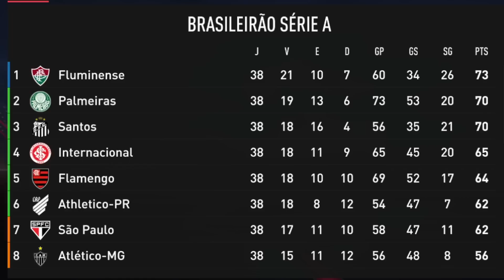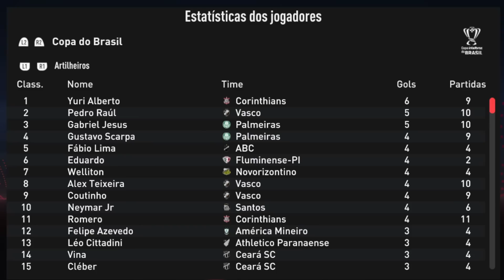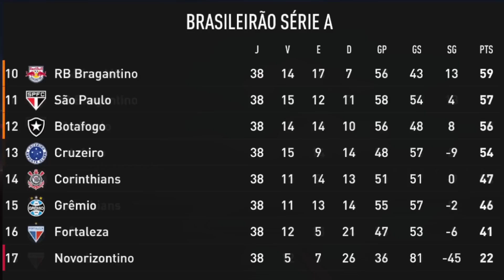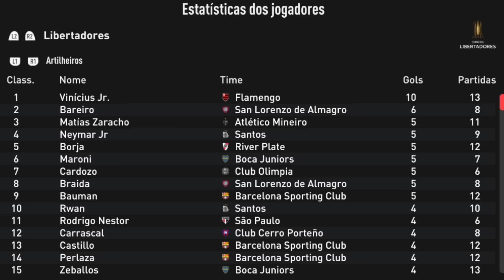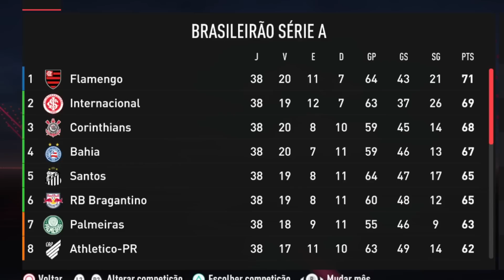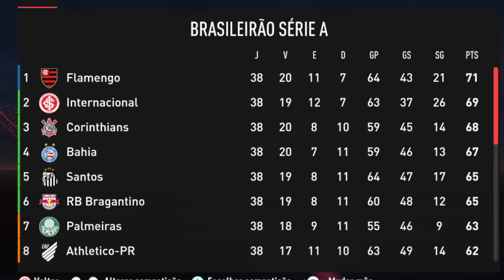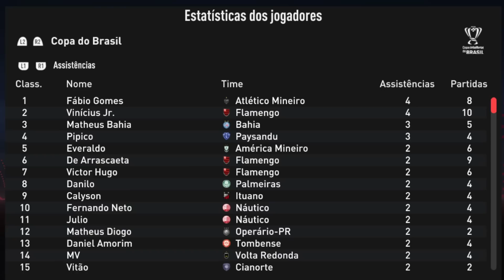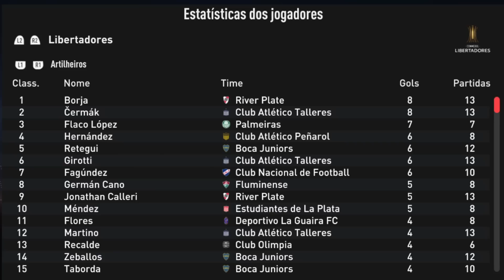MODO CARREIRA NO BRASILEIRÃO COM OS MELHORES JOGADORES DE CADA TIME DE VOLTA!!